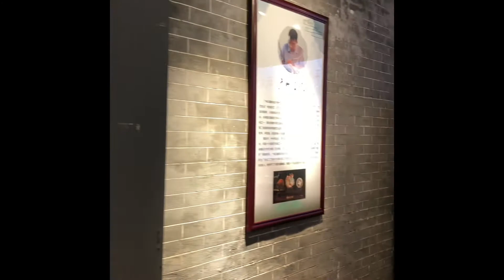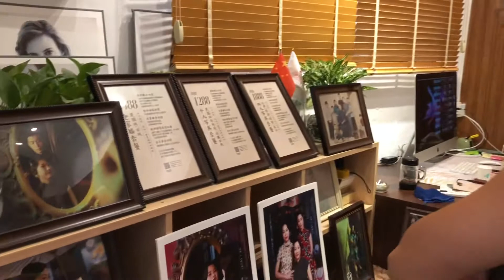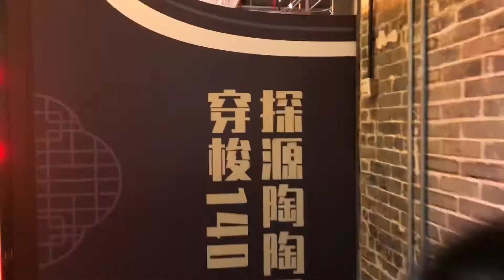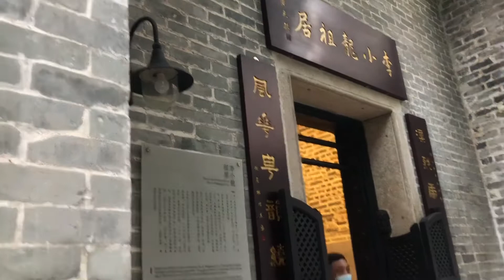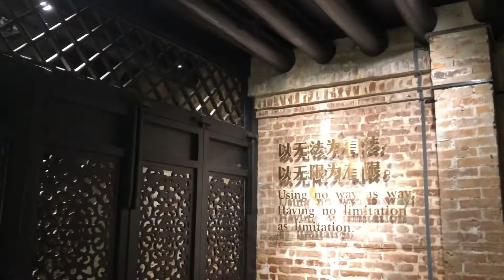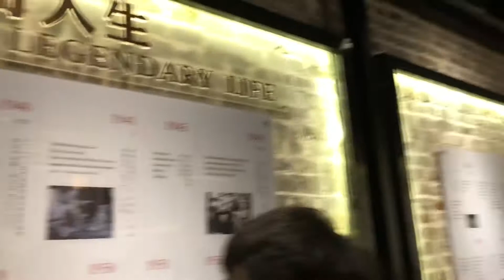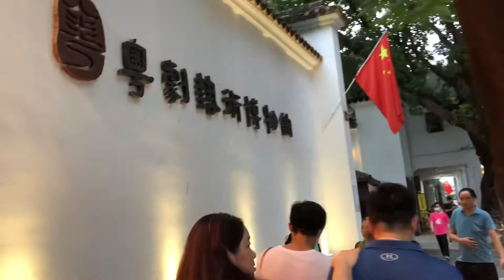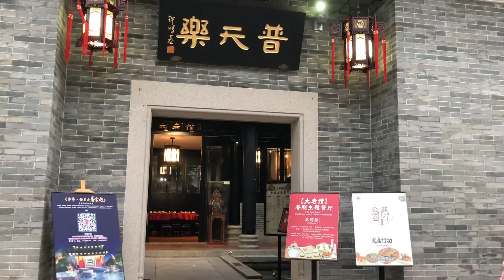COVID-19 Walk Yongqingfang-Guangzhou-Canton-China【疫症下中國廣東廣州荔灣永慶坊】恩宁路-上下九-．4K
Yongqingfang (Guangzhou) is located in Enning Road, Liwan District, the most beautiful Qilou street in Guangzhou. It connects Shangxiajiu landmark commercial street in the East and Shamian in the south. It is the former site of Xiguan with rich cultural heritage of Guangzhou city. According to the general requirement of "old city, new vitality", injecting the urban life form of the new era is the benchmark of Guangzhou, which is committed to building, with the integration of historical and cultural heritage and contemporary urban life, and the organic renewal of Chinese cities in the new era
永慶坊（廣州）位於廣州市最美騎樓街[1]——荔灣區恩甯路，東連上下九地標商業街，南銜沙面，是極具廣州都市人文底蘊的西關舊址地域。按照“老城市，新活力”的總體要求注入新時代的城市生活形態，是廣州市致力打造的、具有歷史文化傳承和當代都市生活融合的、中國新時期都市有機更新的標杆

Cloudy, outdoor temperature 26 ℃

大家可以留言俾多啲意見我哋，
想我哋拍攝廣州邊啲地方，用鏡頭一齊徒步廣州每一個地方！
（You can leave us more comments,
Where would you like us to shoot in Guangzhou,
We hike every place in Guangzhou with our camera!）
廣·生活，廣·享受
（Canton life, Canton enjoyment）